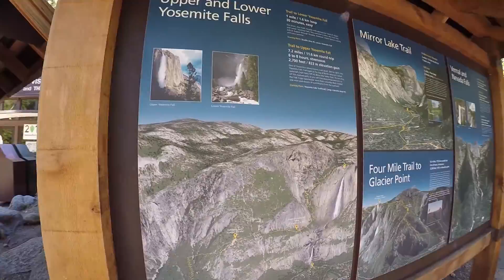Flying away in Yosemite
As our time living in the penthouse comes to an end, we saved the best for last...
Welcome to Yosemite national park...

Join in on the other adventures here

Artist: Krys Talk
Song: Fly Away (mendum remix)